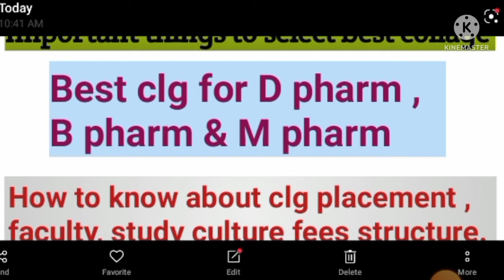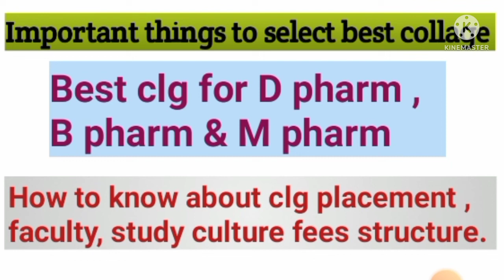How to select best collage # admission 2022 # Best way to know clg placement # facilities # pharmay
@pharmaconcept1533 selection of best collage decide your all future so be careful select best collage.